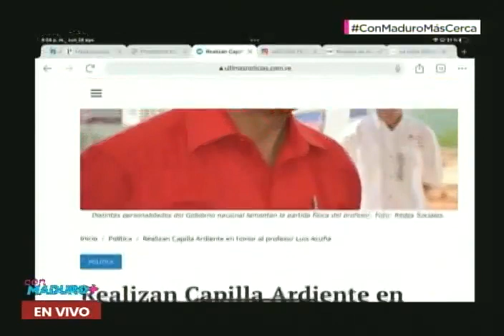Presidente Maduro sobre fallecimiento de Luis Acuña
El Presidente de Venezuela, Nicolás Maduro, se expresa este 28 de agosto de 2023 sobre el fallecimiento de Luis Acuña. Programa Con Maduro Más

USDT o Bitcoin (BEP20): 0xef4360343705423a24119205eeb1de2a10fd23f4

USDT (TRC20): TQJB86JZjF5Kt1C7f322aax4iyD6x65UcV

Petros: PFfDUW3cj1WD7cUPYg9MK2EtgG5nUgVzuc